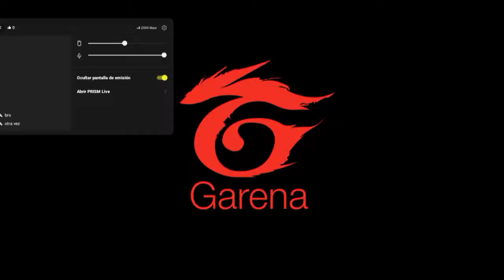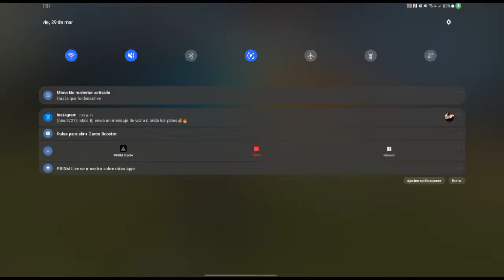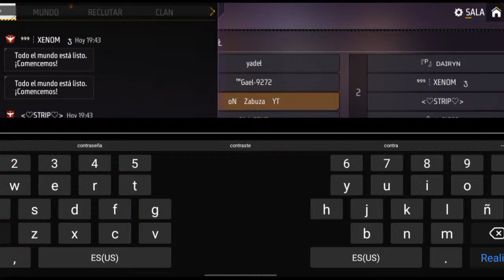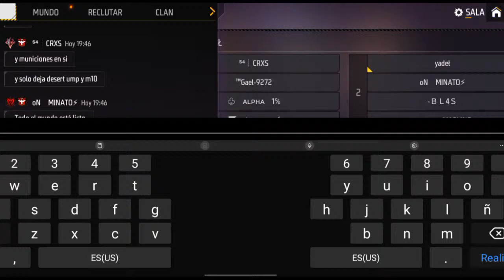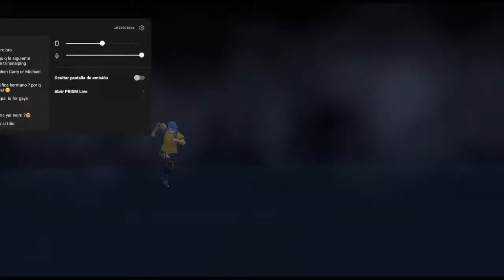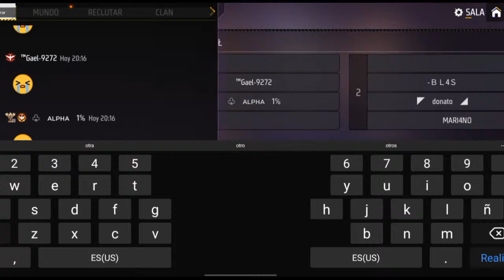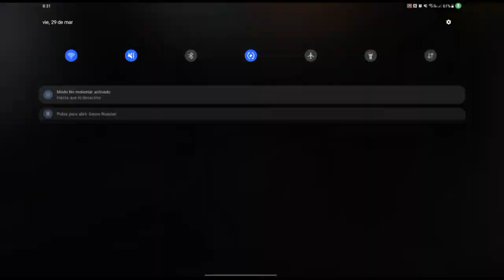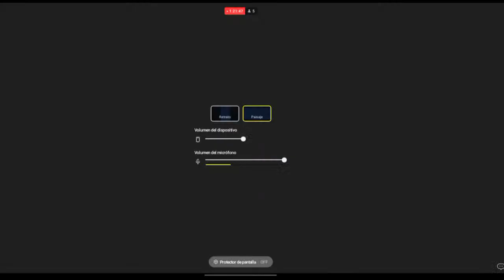SALAS😱 PRIVADAS, PVP🔴 COMPETITIVO RANKEANDO, MINI 🔴JUEGOS FREEFIRE CON SUB ✅️